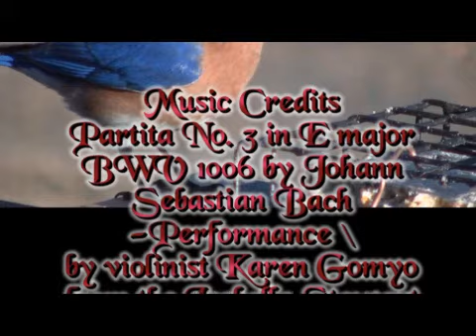2015 04 Maine winter birds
Maine winter birds. Chickadees to Eagles